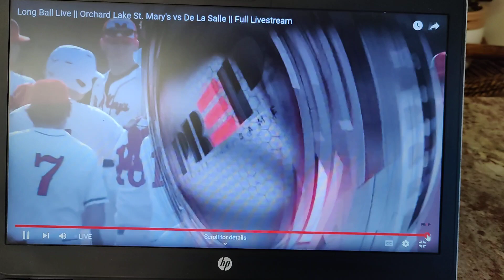Ryan 4/28 a